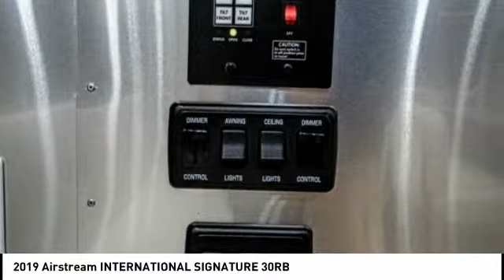2019 Airstream INTERNATIONAL SIGNATURE 30RB LAKE ELSINORE MENIFEE MURRIETA PERRIS TEMECULA AI19082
2019 Airstream INTERNATIONAL SIGNATURE 30RB

Airstream Inland Empire
27969 Jefferson Ave.

AIRSTREAM INLAND EMPIRE PROUDLY SERVING LAKE ELSINORE, MENIFEE, MURRIETA, PERRIS, TEMECULA, AND SURROUNDING SOUTHERN CALIFORNIA LOCATIONS. 2019 Airstream Stock #: AI19082 | VIN: 1STJFYP29KJ547453 | 2019 Airstream INTERNATIONAL SIGNATURE 30RB Airstream Inland Empire 31712 CASINO DR. LAKE ELSINORE, CA 92530